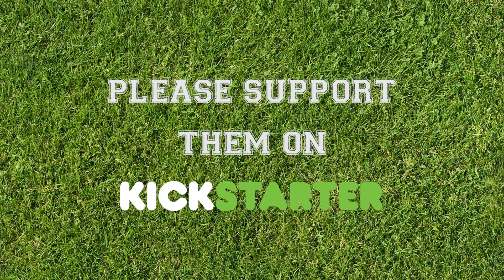No Point - Barnaby, James & Ben hard at work training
Ben is a tennis player. Barnaby is his useless coach. James is their bankrupt business manager. Can they make it to Wimbledon?

We are seeking funding to create the pilot episode of a TV comedy series called 'No Point' and need to raise £2,000 by Monday 23rd September to make this happen.

A huge thank you to everyone who has backed 'No Point' and shared the videos so far!